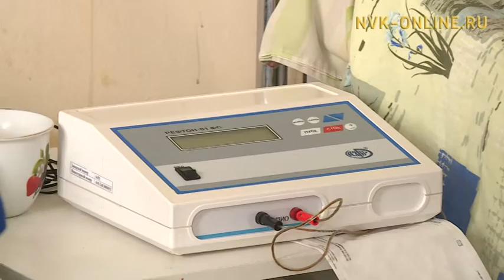Алтынньы 29 күнүгэр аан дойду үрдүнэн инсульт утары охсуһар күн бэлиэтэнэр